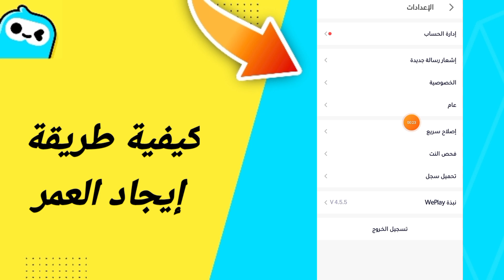كيفية طريقة إيجاد العمر في تطبيق ويبلاي WePlay